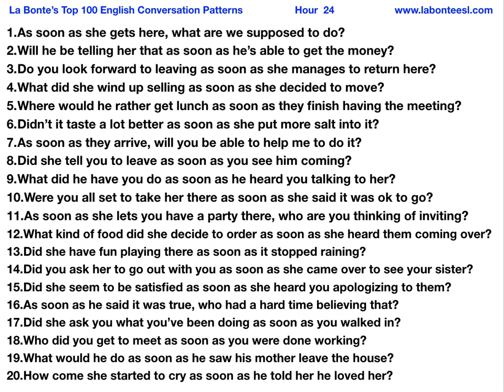As soon as